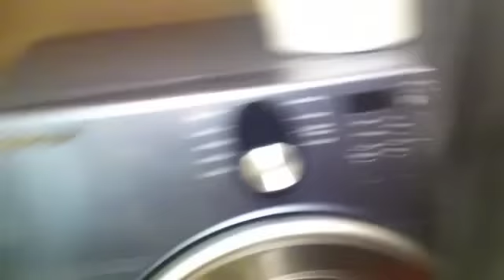Runescape Cribs - VR edition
Want to join a friendly fun discord and keep up with all the news and crazy in the world of me?
NEVER EXPIRES

Lets chat :) So people asked me where do you live Ryan? Well In a shed, But were working on it, Were going to be remodeling it etc.